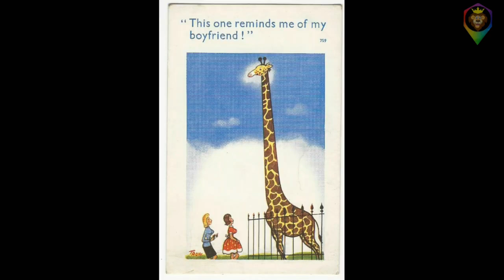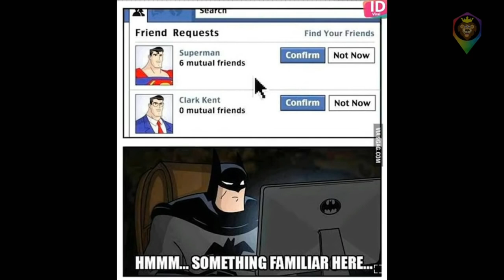Motivational Pictures with Deep Meaning 6 - Algorithmic Boost Request - 2000000